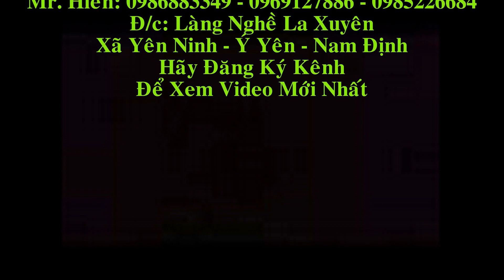Đồng Hồ Cây Gỗ Hương, Đồng Hồ Gỗ Mun, Đồng Hồ Gỗ Gõ Đỏ, Bán Buôn Toàn Quốc. Đồ Gỗ Hiền Lanh